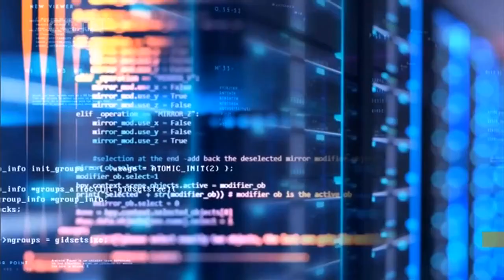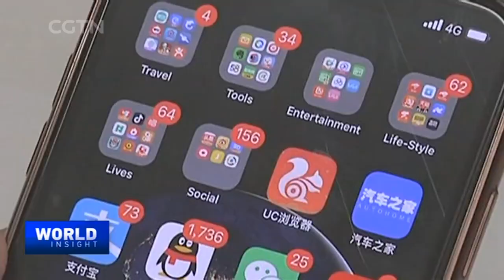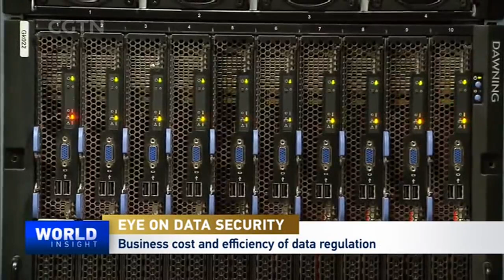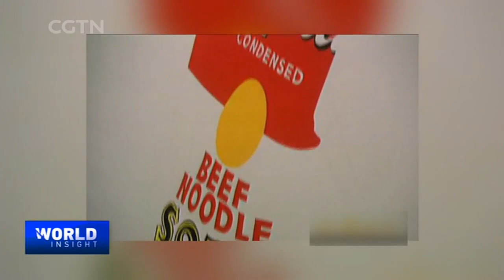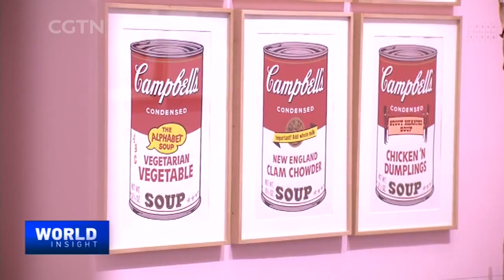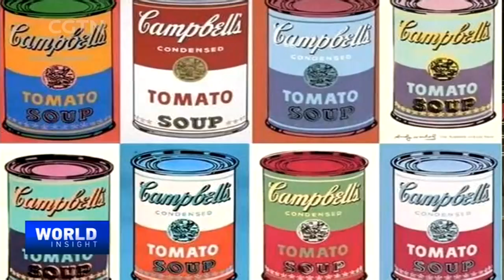Are China's new data security rules enough?/ Becoming Andy Warhol: History, legends from curators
— China is on course to beef up cyber and data security with a slew of new measures. Are they enough?

— Global pop art icon Andy Warhol in an unusual exhibition in China. His stories and legends, from Warhol curators.